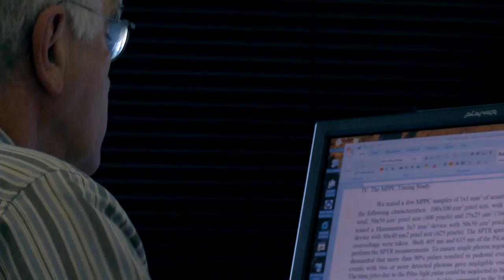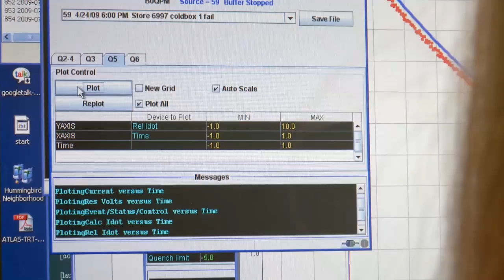Engineering Physics at Fermilab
The challenging world of engineering physics at Fermilab as discussed by current Fermilab employees.